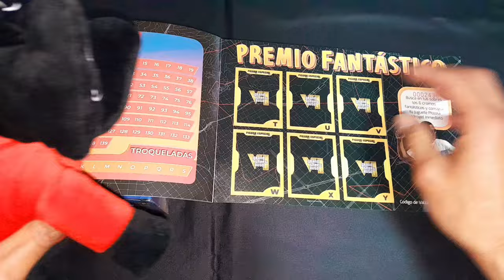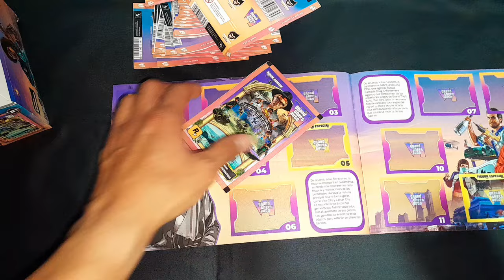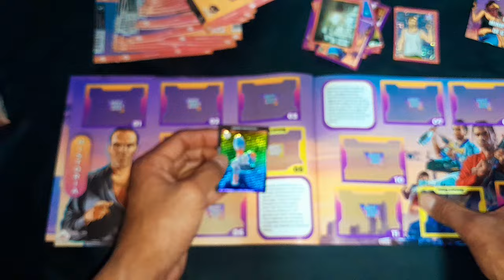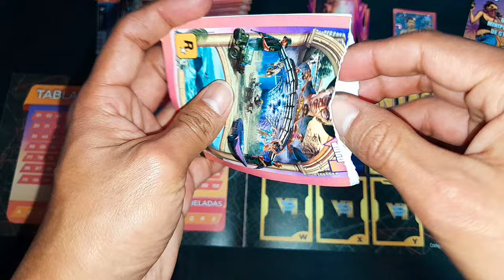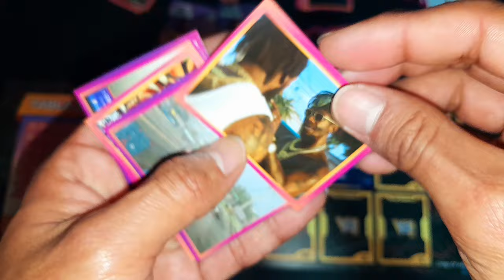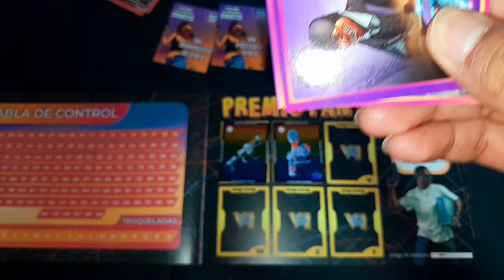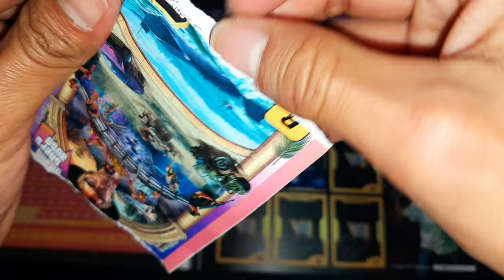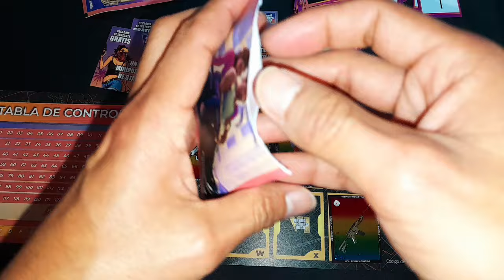¿SACARÉ TODOS LOS CÓDIGOS AL ABRIR CAJA DE 50 SOBRES DEL ALBUM DE GTA VI DE NAVARRETRO?